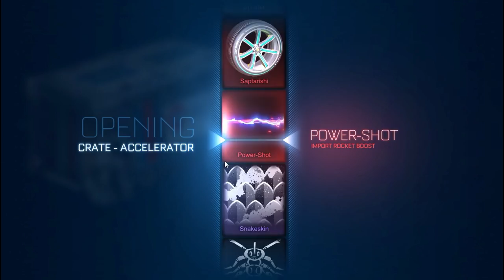FINALMENTE SORTE? | ABRINDO 10 CAIXAS ACCELERATOR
Fala gurizzzada, Vagabbss aqui com um vídeo de Crate Opening no Rocket League, abrindo 10 caixas accelerator, e dessa vez a sorte estava do meu lado hehe. Espero que gostem :)

Configurações do PC:

Processador: Intel Core i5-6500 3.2 Ghz
Memória: 2x8Gb= 16Gb
HD: 2x1Tb= 2Tb
Placa de Vídeo: ZOTAC Geforce GTX 1060 6Gb
Placa Mãe: ASRock B150 PRO4/D3
Fonte:  EVGA 600W 80 Plus White
Gabinete: PCYES Java- Preto com verde